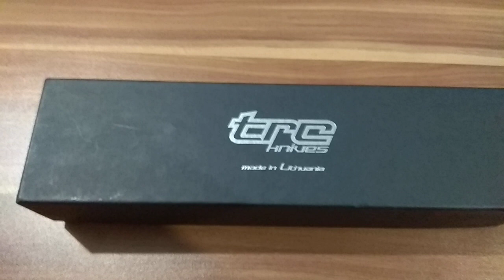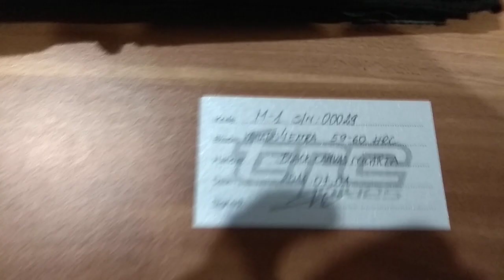TRC Military 1 first production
S/N 00029 Vanadis 4 extra steel